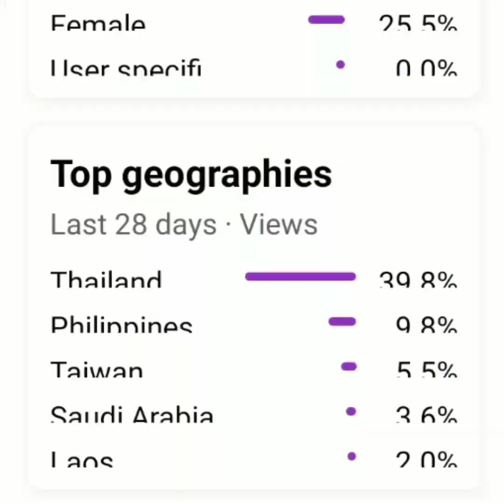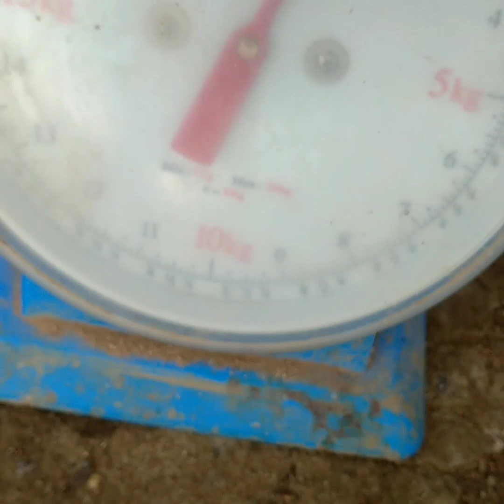# buhay probinsya@ Ka Edgar official farm..🐠🐠🐠🙏🇵🇭